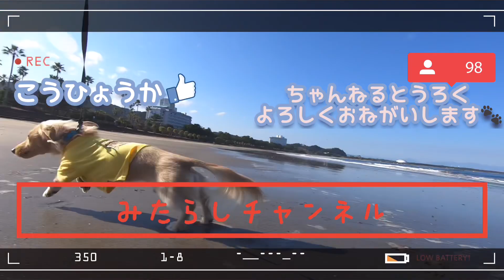みたらしの洋服にみたらしの刺繍をいれてみた